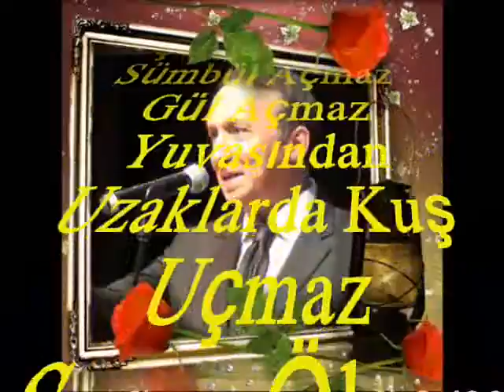V.Kaptan YURDAKUL-Arı Olsam Bakmaz İdim Balına (KARCİĞAR)R.G.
SOLİST:
*VEDAT KAPTAN YURDAKUL*
VİDEOYU YAPAN
*RECEP GAYRETLİ*
GÜFTE: MEHMET ÇAKIRTAŞ
BESTE: NECMİ PİŞKİN
USUL: AKSAK
MAKAM: KARCİĞAR
Arı Olsam Bakmaz İdim Balına
Yolcu Olsam Uğramazdım Yoluna
Vakti Geçmiş Bir Goncanın Dalına
Bülbül Olsam Konmaz Uçar Giderdim
Çorak Yerde Sümbül Açmaz Gül Açmaz
Yuvasından Uzaklarda Kuş Uçmaz
Susuz Ölsem Benden Bir Tas Su İçmez
Düşmanımdan Zehir İçer Giderdim.